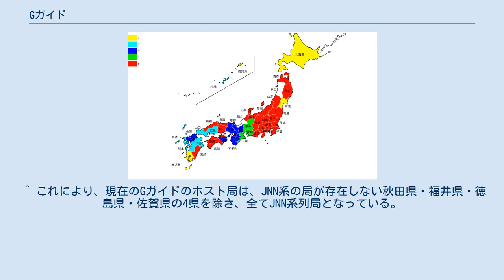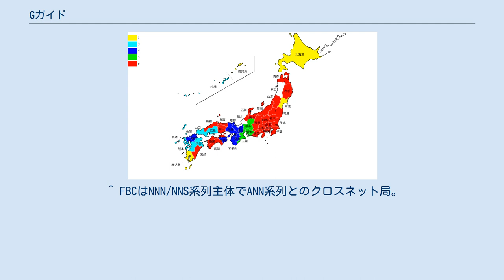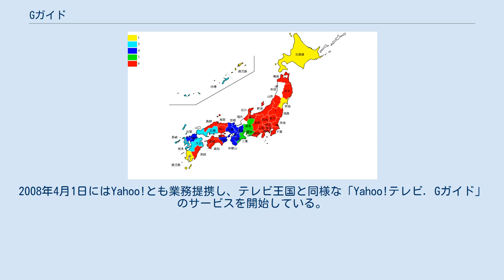Gガイド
Gガイド（ジー・ガイド、G-GUIDE）は、ジェムスターTVガイド・インターナショナル（現在はロヴィに吸収合併）の独自技術に基づき、IPG（旧インタラクティブ・プログラム・ガイド）が提供する電子番組ガイド (EPG) サービスである。
 2018年4月現在、Gガイドの番組表は、地上デジタル放送・BS・CS110度デジタル放送の番組表に対応している。
また、地上波による放送と、衛星放送による放送に大別される。
 1998年サービス開始。
現在、通常、JNN系列をホスト局としている。
JNN系列局が存在しない秋田県・福井県・徳島県・佐賀県の4県についてはこちらの項を参照。
アナログ放送では垂直帰線区間の10番目から13番目にデータを重畳する方式によって1日5回、デジタル放送ではデータ放送で1日24回（北海道の北海道放送は1日22回）の放送を行っている。
地上波アナログEPGとしては、 唯一 のテレビ視聴者世帯カバー率100%を達成している。
地上波アナログ放送の番組表制作は新聞・雑誌のテレビ・ラジオ欄を各社に配信している東京ニュース通信社のGガイド専門部署が行っている。
 地デジチューナー（内蔵テレビ及びBDレコーダー）の場合、地上アナログ放送のGガイドデータ受信にも衛星パラボラアンテナ（110度CSデジタル放送に対応した高性能タイプ）の接続が必要である（BSデジタル768ch で送信）。
従来のアナログ受信機（テレビやビデオ）になかった点として、電源を切る際は主電源を切らずにリモコンで電源を切った状態にしなければならない（リモコンで電源切状態の間に最新データを受信）。
もし本体で主電源を切った、あるいは電源プラグを抜いた状態が1週間以上続いた場合、その受信機のGガイドデータは全て空の状態になる。
これを防ぐためには、電源を切るときはリモコンで行い（本体ではなく）、電源プラグは抜かない、あるいは主電源を入れた後に地上アナログ放送のみを数時間以上視聴する ことにより、その間にGガイドが最新データへと更新される。
 Gガイドの送信チャンネルは2011年7月24日にBS908chからBS768chへ完全移行されているため、BS908chで設定されている場合、設定の変更が必要である。
なおチャンネル変更は手動で行うケースが多い。
 2007年4月27日からJNN系列（通常）ほか（上記を参照）で地上デジタル放送によるGガイドのデータ放送の本放送を開始した（地上デジタル268chほか）。
この放送を受信するためには、受信機が地上デジタル放送Gガイド受信に対応している必要がある。
 2003年5月サービス開始。
当初はメガポート放送をホスト局とし、2004年7月から地上デジタル放送の番組表の放送も開始された。
 2005年10月1日、メガポート放送が日本ビーエス放送 (BS11) と合併したため、ホスト局は日本ビーエス放送へと移行したが、半年ほどで地上波Gガイドホスト局も多いJNN系列のビーエス・アイへ移行を決定、2006年8月1日に両局の委託放送事項変更が発効しバトンタッチされた。
 2016年12月初頭をもって、2003年以降に発売された一部旧型モデルのBSデジタル放送向けGガイドサービスが終了し、人名/キーワード/ジャンルの検索機能、トピックス機能等のGガイドサービスが利用できなくなる。
 1日8回（BSアナログ放送、BS・CS110度デジタル放送は1日16回）放送している。
 全国カバー率100%という点と、番組表上に広告を載せることによりメーカーに対するライセンス料を低めに押さえた点が、直接のライバルADAMS-EPGに対する大きなアドバンテージとなっていると言われている。
 事実、Gガイドは多くのDVDレコーダーで採用されており（2006年12月現在は東芝・日立 を除く全社）、地上波アナログ放送のEPGにおけるデファクトスタンダードとなっている。
 TV画面上からのダイレクトな録画予約の他に、ジャンルやキーワード、人物名で番組検索を行うことも可能となっており、今後予想されるインタラクティブなTV視聴の必須アイテムといえる。
 番組表は9日先の5:00までのデータが放送されている。
受信機により表示可能な最大日数・時刻が異なる。
1998年から2002年8月までは、2日分の番組表と8日分のジャンル別番組表が放送されていた。
当初は、8日から3日前まで雑誌、放送が近くなるに連れて新聞の番組情報に切り替わる方式をとっていたために、異なる番組表データが混在することとなり、表記...